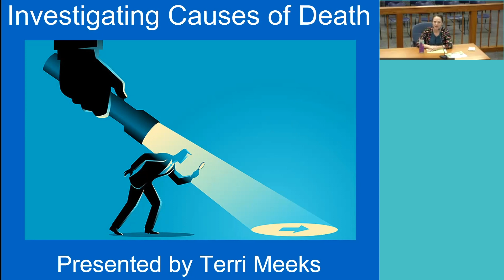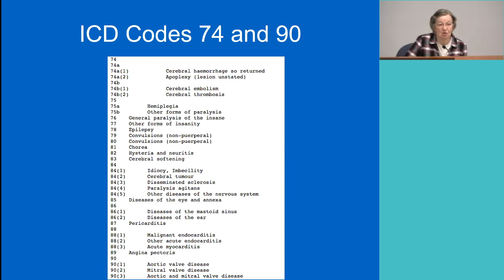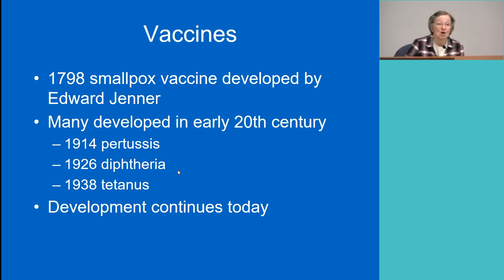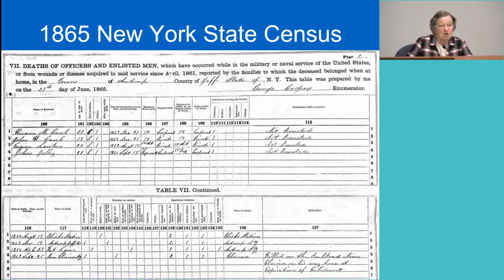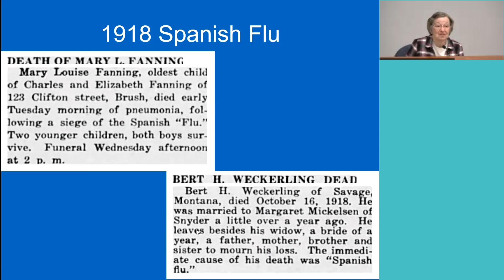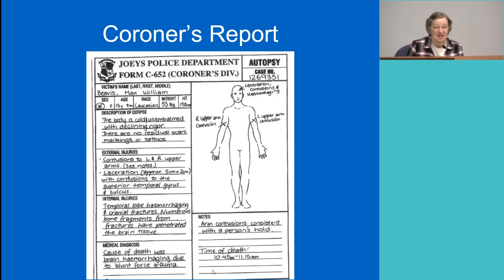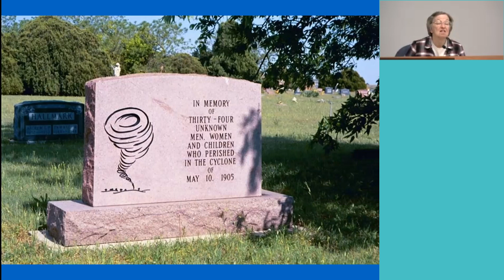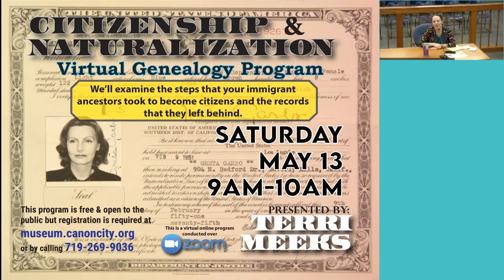Investigating Causes of Death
Virtual Genealogy Program (08-APRIL-2023)